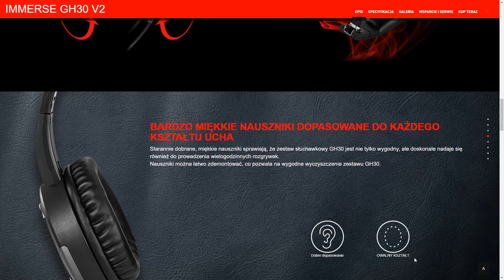Duże zniżki na produkty MSI - kilka słów o promocji i prezentacja peryferii